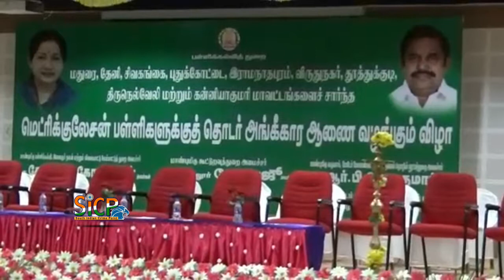320 matriculation schools get certificates to continue operation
320 matriculation schools get certificates to continue operation

Renewal is expected to be done every year, says Minister

Education Minister K.A. Sengottaiyan distributed certificates to 320 matriculation schools functioning across nine southern districts, approving continuation of their operation, at Velammal Engineering College here on Saturday.

The Minister said that the approval process, which would factor in Public Works Department’s structural certification, approval from Tamil Nadu Fire and Rescue Services, Health and Revenue departments, usually took months.

“It is now expected that the certificate is renewed every year. What was once a long and cumbersome process has become easy. The government is approaching heads of educational institutions to ensure that the approval is easily obtained,” he said.

Reiterating that public exams for students of Classes 5 and 8 would be held only after three years, he said that the Central government introduced the exams to ensure that students from government schools were on a par with those from private institutions.

Retirement benefits

Minister for Transport R. Vijayabhaskar issued retirement benefits worth ₹266 crore to 1,666 former employees of Tamil Nadu State Transport Corporation at a government function at Ida Scudder auditorium on Velammal Medical College Hospital and Research Institute campus.

“The transport industry is the most risky field as many can die in the field. Most employees never get leave. The government aims to disburse benefits on time and raise the amount provided as pension,” he said.

Minister for Cooperation Sellur K. Raju, Minister for Forests Dindigul C. Srinivasan, Revenue Minister R.B. Udhayakumar and Collector T.S. Rajasekhar were also present.